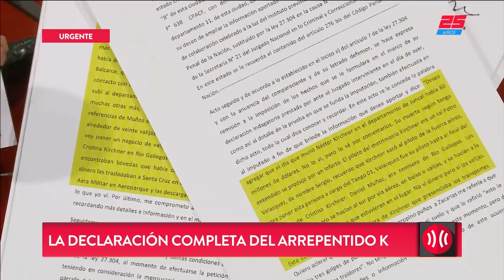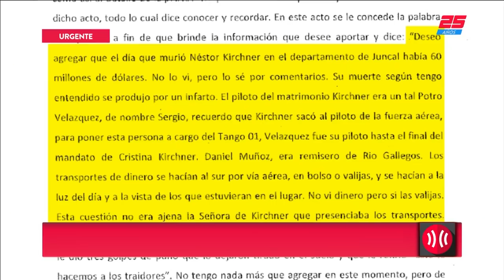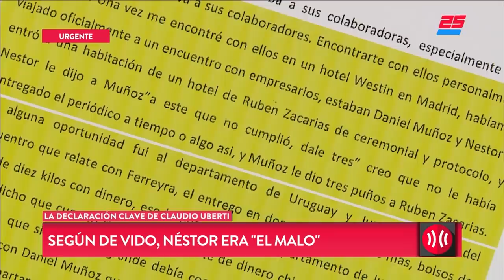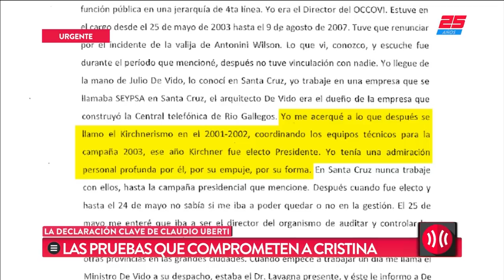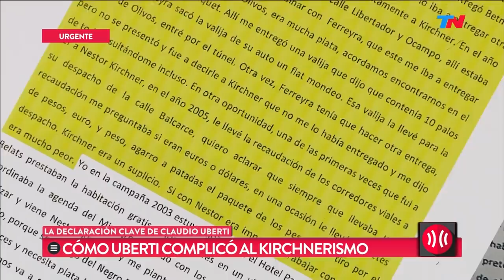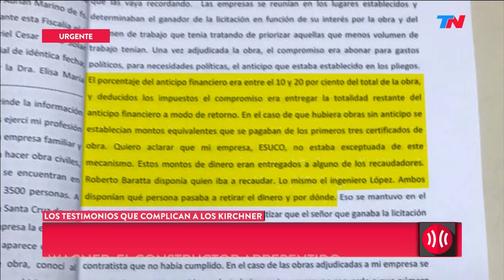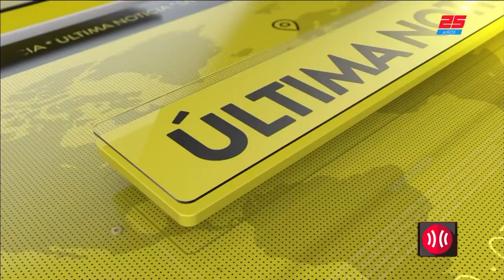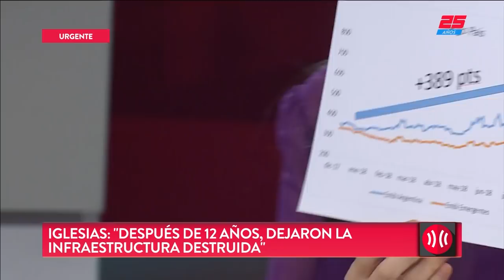A Dos Voces (15/08/2018)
Programa de "A Dos Voces" emitido el Miércoles 15 de Agosto de 2018.